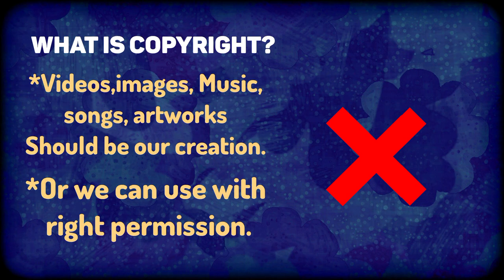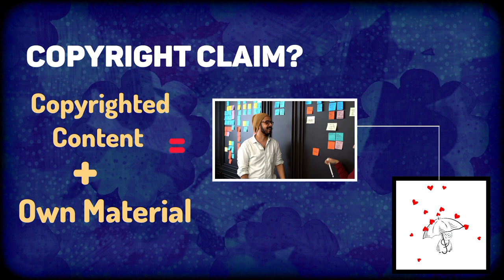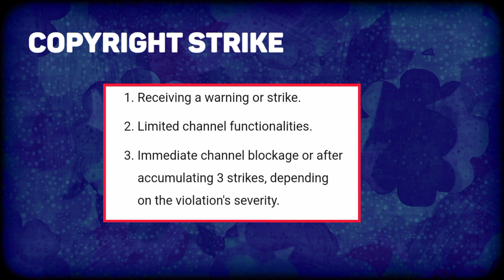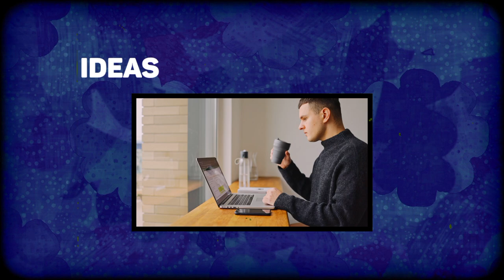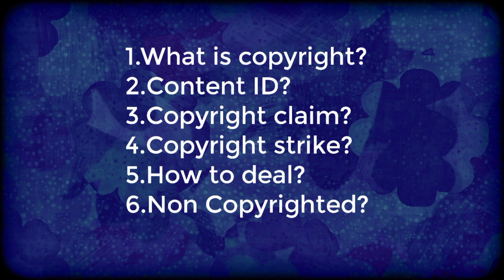What is Copyright in YouTube? - Fully Explained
Youtube copyrights rules is a most important topic and every youtubers must know this.After watching this video you can get clear idea about youtube copyrights, copyright claim, copyright strike and all about youtube copyrights!